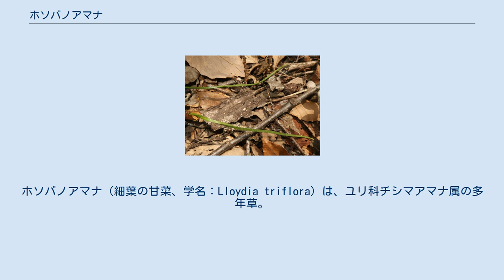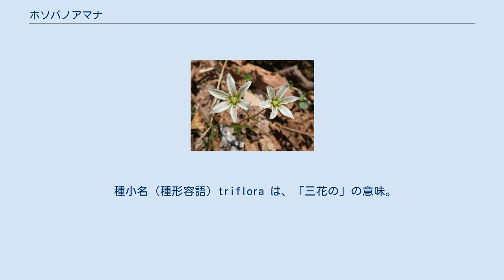ホソバノアマナ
ユリ科_(APG)
ホソバノアマナ（細葉の甘菜、学名：Lloydia triflora）は、ユリ科チシマアマナ属の多年草。
別名、ホソバアマナ。
 地下にある鱗茎は球形または楕円形で長さ1cmになり、膜質の外皮があり、基部に細かいひげ根が生える。
根出葉は1-2個あり、線形で長さ10-20cm、幅1.5-3mmになり、3稜がある。
花茎は高さ10-25cmになり、上部に小型で披針形の茎葉が2-3個、まばらに互生する。
 花期は4月下旬-6月。
花茎の先に枝を分けてふつう1-5個の花をつける。
花は径1-1.5cmの漏斗状で平開しない。
花被片は6個で、長楕円形で長さ10-15mmになり、白色で淡緑色の脈があり、内側の基部に腺体が無い。
雄蕊は6個あり、花被片よりごく短い。
子房は上位で、3室あり、多数の胚珠がある。
果実は蒴果となる。
 日本国内では、北海道、本州、四国、九州に分布し、山地の日当たりのよい草原や落葉広葉樹林の林縁などに生育する。
適度に湿り気があり、腐葉土が堆積している場所に見られる。
国外では、朝鮮半島、中国大陸（北東部）、ウスリー、サハリン、千島列島（パラムシル島以北）、カムチャツカ半島に分布する。
 種小名（種形容語）triflora は、「三花の」の意味。